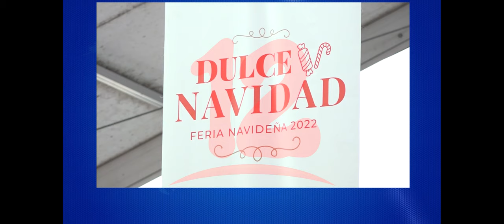Noticias12Nicaragua Claro Nicaragua realiza apertura de temporada navideña con Feria Dulce Navidad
Claro Nicaragua realiza la apertura de temporada navideña con la feria dulce navidad